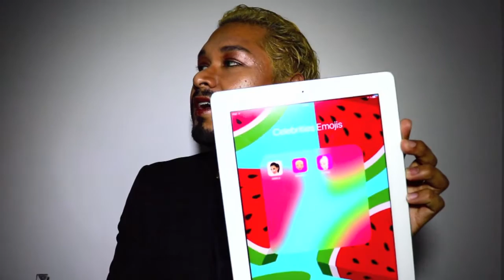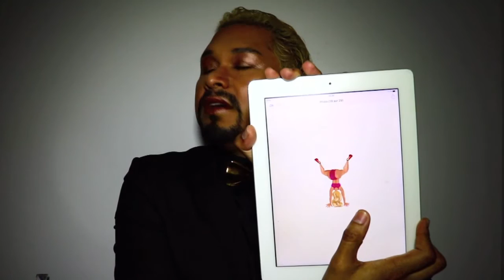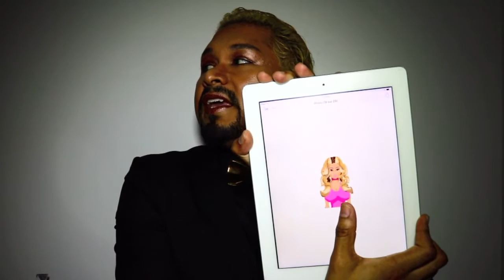Celebrities Emojis: The New Application Of Blac Chyna, Chymoji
Megan Trainor- Me Too

Application :

ChyMoji by Blac Chyna

-       OsvalDior        -
Je vois la vie en OR